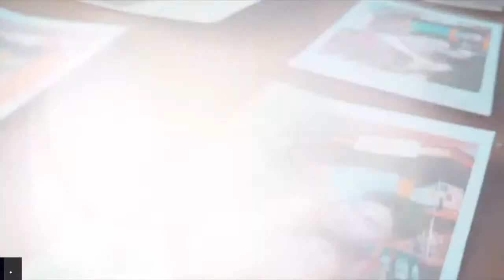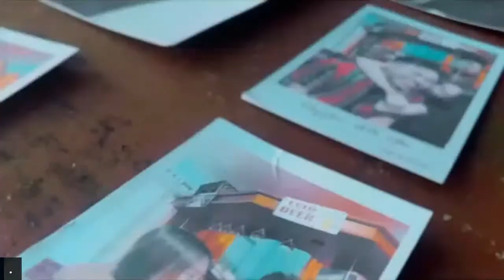JUVY DE GUZMAN LETS TALK ON THE AIR MARCH 2 2024